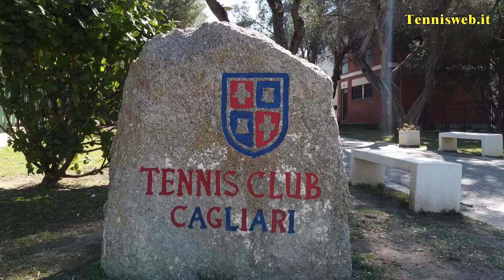Alberto Sanna vs. Andrea Basso - A2 2022 7° giornata TC Cagliari Santa Margherita Ligure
Fasi finali dell'incontro valido per la 7° giornata del campionato di serie A2 2022 di tennis tra il TC Cagliari e il Santa Margherita Ligure. Alberto Sanna (TC Cagliari, 18 anni, n. 1503 ITF) affronta Andrea Basso (Santa Margherita Ligure, 29 anni, n. 757 ATP).